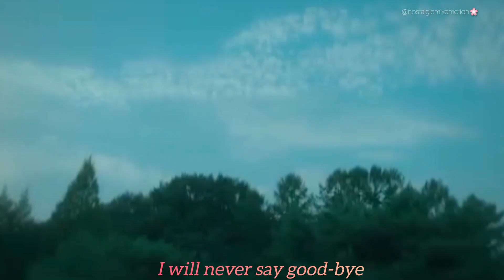[Marry My Husband 2024 Kdrama]Yoo Ji Hyuk ✘ Kang Ji Won//FMV—𝓛𝓸𝓿𝓮 𝓐𝓲𝓷'𝓽 𝓒𝓱𝓪𝓷𝓰𝓲𝓷 💗💖💕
Ep1-6 editing fmv~

Drama title : Marry My Husband 2024
OTP: Yoo Ji-hyuk ( Nainwoo) & Kang Ji-won (Parkminyoung)